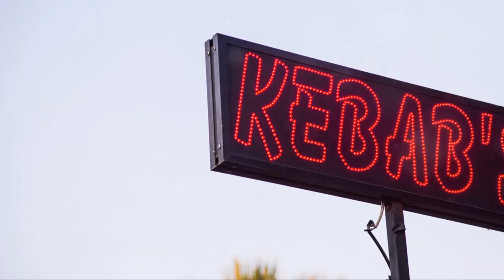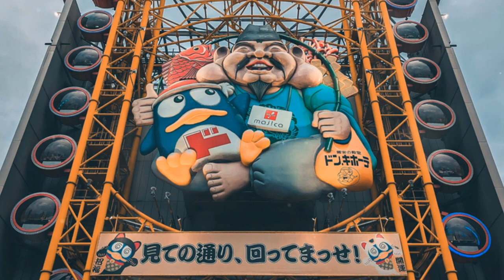Where Should YOU live in Japan? Best cities Ranked and Scored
In this video, we ranked five of the best cities in Japan and scored each based on four key criteria: food, culture, cost of living, and fun factor. From the culinary delights and rich cultural heritage of Kyoto to the vibrant urban lifestyle of Osaka, the affordable yet high-quality living in Fukuoka, and the appealing balance of costs and quality of life in Sapporo, each city offers a unique blend of experiences. By evaluating these aspects, we aim to provide a comprehensive guide to help you discover which city might be the perfect fit for your next adventure in Japan.

🎁🎁 Here is the FREE Travel resource for download mentioned in the video...

OUTLINE:

00:00:00 The Land of the Rising Sun Awaits
00:01:19 Neon Dreams and Culinary Delights
00:05:05 Where Ancient Traditions Meet Modern Life
00:08:33 The Heart of Kansai
00:12:05 Hakata's Heartbeat
00:13:47 Northern Soul
00:15:20 Your Japan Awaits